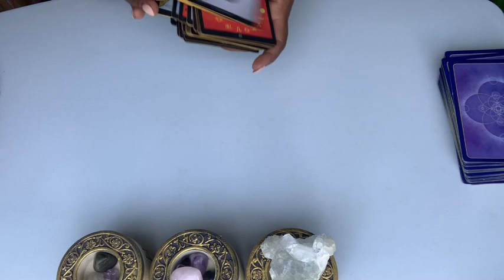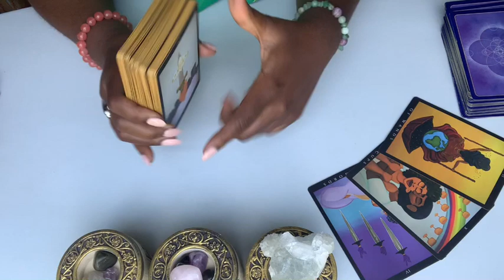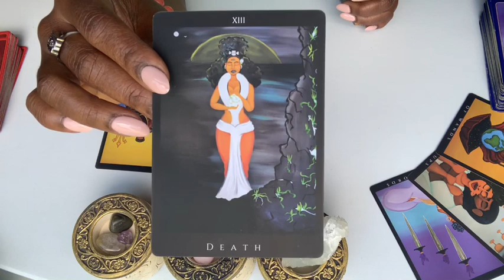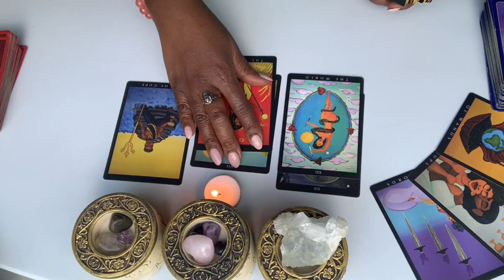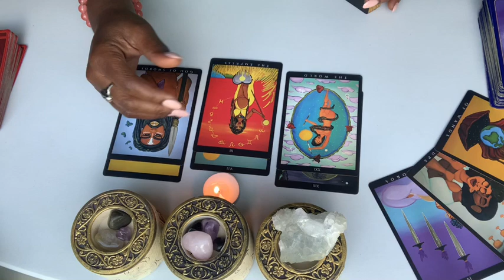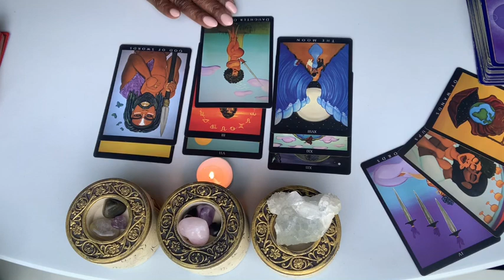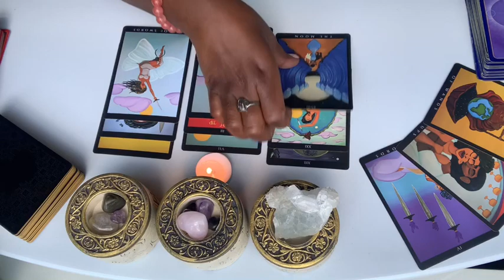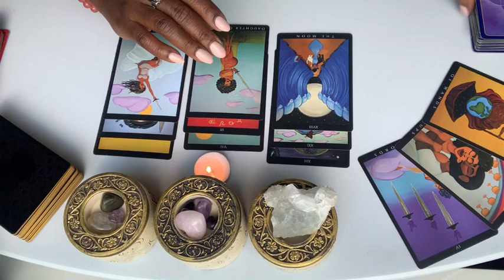BAD RELATIONSHIP AGAIN WHEN WILL THIS CYCLE HEAL?!?!?!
Love Conjure 💕
Magic oils abs fixed candles 🕯

👋🏽  question emails are answered in 45-60 minutes $11.11
OR 5 Questions any topics $50.00
 USDollars

Welcome back!
39.99 send questions and birthdays